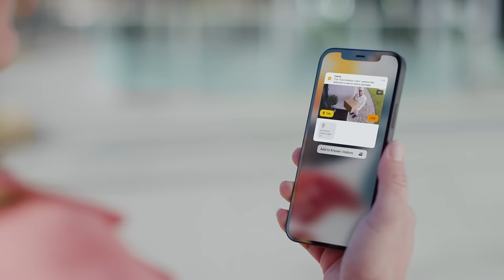Keep a close eye on your home.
Keep a close eye on your home around the clock, and receive rich notifications on your iPhone when something is up. Eve Outdoor Cam packs advanced technology into a sleek metal enclosure and is designed exclusively for Apple HomeKit Secure Video, built from the ground up to keep your data secure and your private space safe.

When the motion sensor detects any activity, Eve Outdoor Cam turns on the dimmable floodlight automatically. And with an incredibly wide 157° field of view and night vision, you can keep a close eye on every corner of your home day and night and in pin-sharp detail with HD live video streaming and recording. Choose when you want to be notified and if you want to make recordings whenever something is up or only if people, pets, vehicles, or packages are detected. And feel safe knowing that video footage is analyzed in the privacy of your own four walls, not some random cloud in the ether.